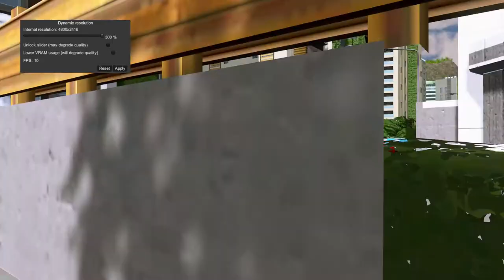Cities Skylines - Green Cities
Cities  Skylines 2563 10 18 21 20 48